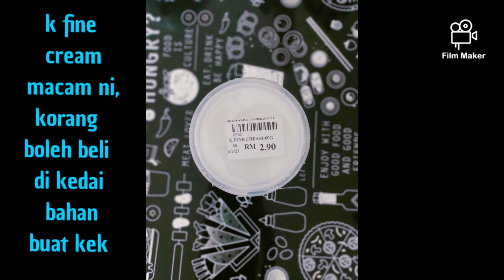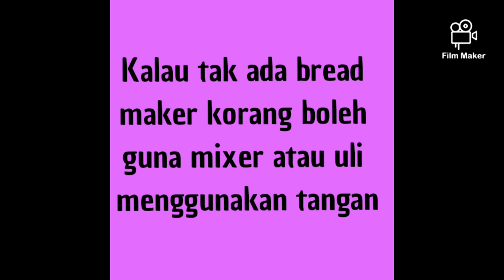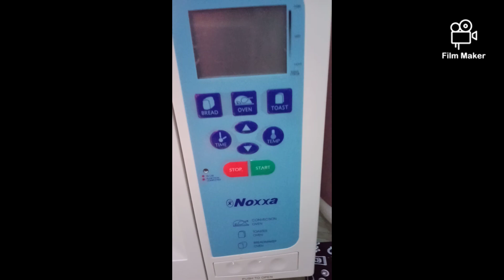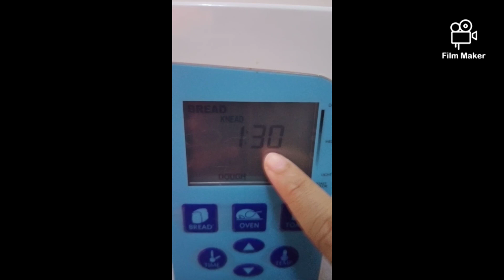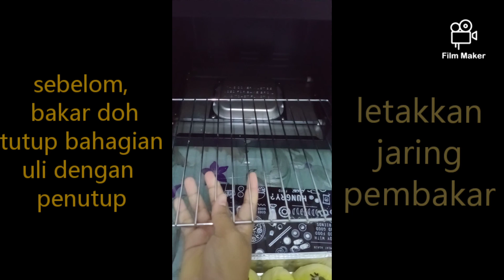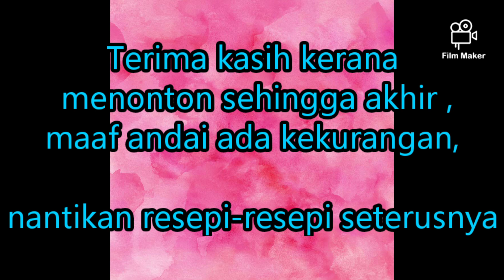RESEPI BUN SARANG LEBAH MENGGUNAKAN BREAD MAKER NOXXA, ROTI LEMBUT DAN GEBU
Bahan-bahan doh

Air 220ml
Telur ayam 1 biji
Garam 1 sudu teh
Gula kastor 75g
Susu tepung 75g
Majerin 75g
K-fine cream 8g
Tepung high protein 500g
Yis 11 g

Bahan-bahan hiasan

Kuning telur 1 biji
Biji labu
Almond nips
Chocolate rice

Bahan-bahan cream caramel

Butter 1 sudu besar
Gula perang 1 cawan ( ikot rasa manis yang sesuai dengan selera)
Whipping cream 2 cawan
Esen vanilla 1 sudu teh

Cara-caranya seperti di dalam video

Selamat mencuba...maaf andai ada kekurangan